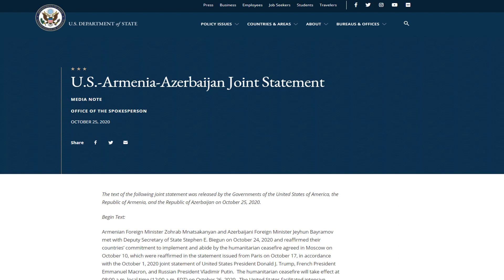SICAK GELİŞME :AMERİKA AZERBAYCAN'DA BARIŞ SAĞLANDIĞINI AÇIKLADI(İNSANİ) | AZERBAYCAN SON DURUM